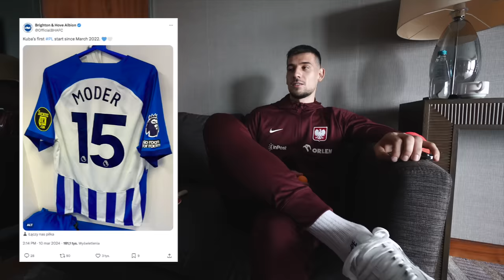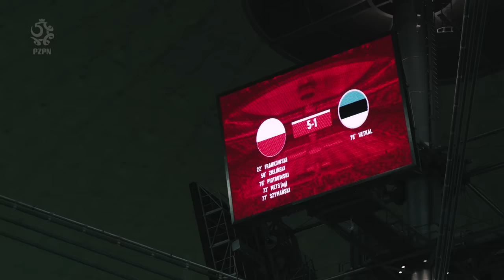PRZYJEMNOŚĆ Z GRANIA. Kulisy meczu Polska – Estonia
Pierwszy z dwóch marcowych kroków wykonany. Reprezentacja Polski w barażowym półfinale pewnie pokonała Estonię i zapewniła sobie miejsce w finale, gdzie czeka nas wyjazd na mecz z Walią. Zobaczcie w naszym vlogu, jak od kulis wyglądały przygotowania do meczu z Estończykami i samo spotkanie na PGE Narodowym. Co działo się w szatni przed meczem, w przerwie i po końcowym gwizdku? Jakie założenia Michała Probierza zrealizowali piłkarze? I przed którym meczem najbardziej stresował się Kuba Moder? Dowiecie się z naszego vloga!